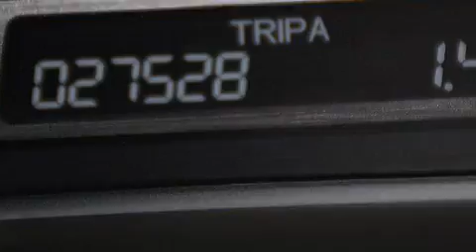2012 Honda Crosstour Para La Venta en Fort Lauderdale FL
Haz clic aquí para ver el precio Hemos tenido el honor de servir a la zona de Lake Worth fl , le prometemos que su experiencia superará sus expectativas ! Year : 2012 Make : Honda Model : Crosstour Engine : Motor con 4-Cil de 2.4L Trans . : Transmisión Automática de 5 Velocidades Millaje : 27,526 Stock : 83840 Offleaseonly.com 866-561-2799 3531 Lake Worth Rd Lake Worth , fl 33461